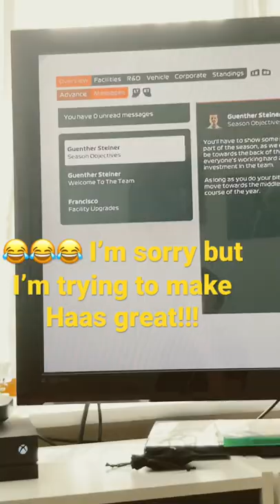I can’t believe I chose UralKali Haas F1 Team